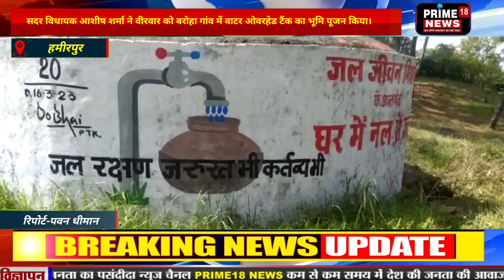हिमाचल प्रदेश-सदर विधायक आशीष शर्मा ने वीरवार को बरोहा गांव में वाटर ओवरहेड टैंक का भूमि पूजन किया।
हमीरपुर। विधानसभा क्षेत्र सदर से विधायक आशीष शर्मा ने वीरवार को बरोहा गांव में वाटर ओवरहेड टैंक का भूमि पूजन किया। इस मौके पर विधायक आशीष शर्मा ने कहा कि  यहां चालीस हजार लीटर क्षमता वाला दस मीटर ऊंचा ओवरहेड पानी का टैंक बनाया जाएगा। इस टैंक के निर्माण पर ग्यारह लाख रूपए खर्च किए जाएंगे। इस टैंक के बनने से तीन  गांव बरोहा, सियानी और इंडस्ट्रियल एरिया के बाशिंदों को पानी की समस्या से राहत मिलेगी। विधायक ने कहा कि   तीन माह में यह टैंक जनता को समर्पित किया जाएगा। इससे पहले स्थानीय ग्रामीणों व विभागीय अधिकारियों ने विधायक का यहां पहुंचने पर जोरदार स्वागत किया। विधायक ने विधिवत पूजा अर्चना कर टैंक निर्माण के लिए भूमि पूजन किया। उन्होंने कहा कि हमीरपुर की जनता को गर्मियों के मौसम में पानी की किल्लत नहीं आने दी जाएगी। जहां पर पानी की समस्या है, वहां पर टैंकरों के माध्यम से सप्लाई के जाएगी और समस्या का स्थाई समाधान किया जाएगा। विभागीय अधिकारियों को भी पानी की समस्या के हल के उचित निर्देश दिए गए हैं और एक सप्ताह के भीतर अधिकारियों से बैठक आयोजित कर गर्मियों में पानी की उचित सप्लाई के लिए दिशानिर्देश दिए जाएंगे। इस मौके पर कनिष्ठ अभियंता रमन शर्मा सहित स्थानीय लोग मौजूद रहे।